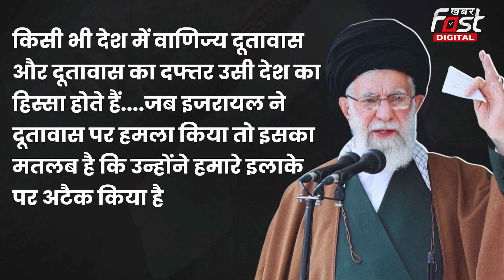Iran Israel Tension: क्या दुनिया में छिड़ने जा रहा तीसरा विश्वयुद्ध, मिडिल ईस्ट में टेंशन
इजरायल-हमास युद्ध अभी खत्म नहीं हुआ है इस बीच मिडिल ईस्ट में युद्ध की आशंका के बीच मोदी सरकार ने जारी की एडवाइजरी. विदेश मंत्रालय ने ईरान और इजरायल के हालात देखते हुए कहा ईरान-इजरायल जाने से बचें भारतीय. दरअसल, कयास लगाए जा रहे हैं कि ईरान अगले 24 घंटे में इजरायल पर हमला बोल सकता है.